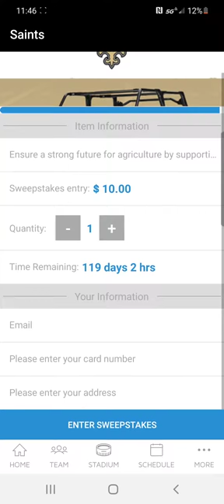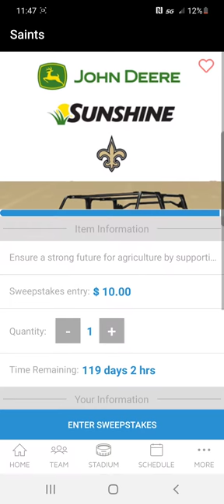How to Purchase a New Orleans Saints/John Deere Gator Raffle Ticket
One of our strongest Louisiana FFA partners, Sunshine Quality Solutions, has partnered with the New Orleans Saints to raffle a Saints-branded John Deere Gator ATV. All proceed from this raffle will support the Louisiana FFA Foundation! To purchase your $10 raffle ticket, go the Google Play or App Store and download the New Orleans Saints app. The follow these instructions.